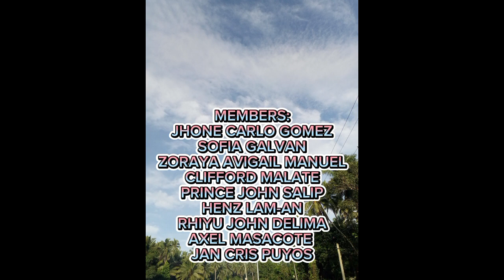THE WALKING VLOG OF GROUP 3 ARCHIMEDES (PHYSICAL EDUCATION)|FOR EDUCATIONAL PURPOSES ONLY!